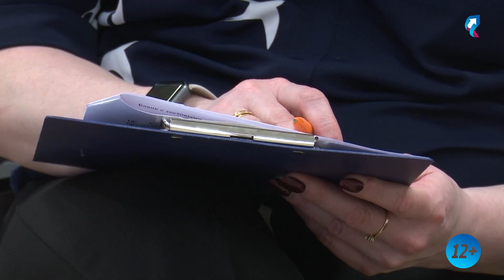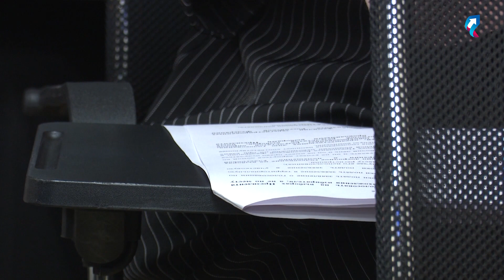Тестирование по избирательному праву